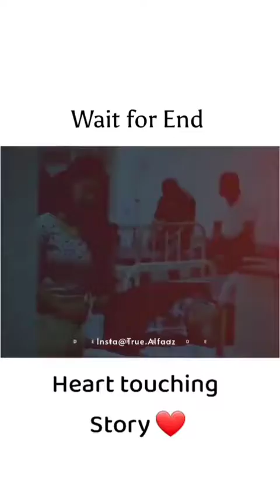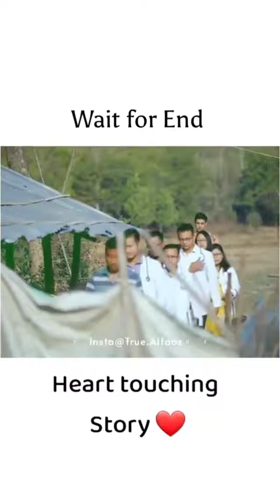Heart touching Story